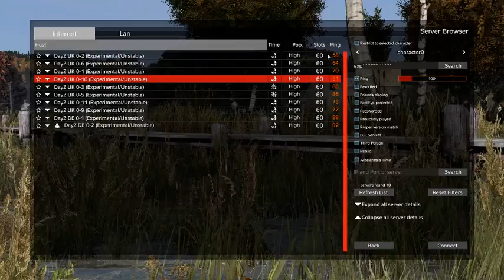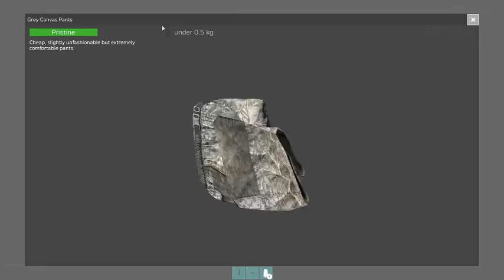dayz 0.61 experimental live/2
Ten film jest zapisem z streama i nie jest obrabiany :)

live są codziennie i serdecznie zaprasza :)